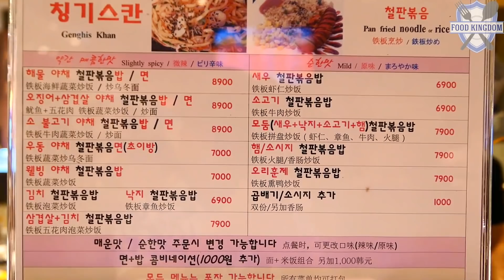지글지글~이것이 철판볶음이다 / Iron plate dishes (USD 8) / Korean street food / 길거리음식 / 부산 광복동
부산 광복동 롯데백화점지하에 위치한 철판요리 전문점입니다.
즉석에서 뜨거운철판에 볶아낸 여러가지 면과 밥종류들이
시각과 후각이 즐거워지는 곳이네요 빠른 조리로 신선한식감과 불향이 어울려 맛있는 한끼가 되었습니다.